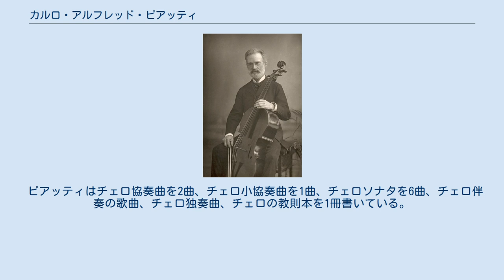カルロ・アルフレッド・ピアッティ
カルロ・アルフレッド・ピアッティ（伊: Carlo Alfredo Piatti, 1822年1月8日 - 1901年7月18日）は、イタリアのチェリスト、教育者。
 ピアッティはベルガモのボルゴ・カナーレ（Borgo Canale）で生まれた。
ヴァイオリニストの息子として生まれた彼は、最初はヴァイオリンの勉強から始めて後にチェロへと転向し、優れたチェリストであった大叔父のガエターノ・ザネッティの指導を受けた。
2年間修業を積んだ後、劇場管弦楽団に入団して3か月演奏するが、給料の10シリングのうち半分は祖父の取り分だった。
 ザネッティの死後、ピアッティはミラノの音楽院においてヴィンチェンツォ・メリーギの薫陶を受けた。
その後、15歳で演奏会デビューを果たし、16歳で演奏旅行を開始する。
技術は確かだったものの、彼は多くの客を集めることが出来なかった。
その結果、ある契約の途中で病に倒れた際、彼は薬代を捻出するためにチェロを売却せざるを得なくなってしまう。
自らのリサイタルにゲスト奏者として彼を招いたフランツ・リストは、借り物のチェロで行われたこの少年の演奏に衝撃を受け、彼に上等な新品の楽器を贈っている。
ピアッティは当時有数のチェリストへの道を歩み続け、作曲した楽曲並びにそれらを演奏する感情に流されない質実剛健な演奏スタイルで人気を博した。
 1838年からヨーロッパ中を演奏旅行で訪れたピアッティは、あらゆる主要都市で極めて大きな成功を収めた。
1844年にはフィルハーモニック・コンサートの場でロンドンの聴取の前に姿を現している。
1852年にはウィリアム・スタンデール・ベネットの『チェロとピアノのための二重奏曲』 Op.32の献呈を受け、これを初演した。
朝に曲を渡されたピアッティは列車の中で読み込み、同日夕方には暗譜で演奏したという。
アーサー・サリヴァンからも『チェロ協奏曲』を1866年に献呈され、初演している。
 1859年、ポピュラー・コンサートの創設にあたってピアッティは仕事を引き受け、以降39シーズンにわたってこの仕事とこの上なく緊密な付き合いを続けることになる。
1897年に退くまで、これらの各演奏会シリーズの後半で室内楽演奏会の第1チェロ奏者を務めた。
ピアッティが愛奏していたストラディバリウスは現在彼にちなんで「ピアッティ」と名付けられており、メキシコのチェリストであるカルロス・プリエトが所有している。
ピアッティはベルガモから約5キロメートル離れたモッツォで没した。
 ピアッティはチェロ協奏曲を2曲、チェロ小協奏曲を1曲、チェロソナタを6曲、チェロ伴奏の歌曲、チェロ独奏曲、チェロの教則本を1冊書いている。
 門下生としてはロベルト・ハウスマンをはじめとして数多くの人物が挙げられる。